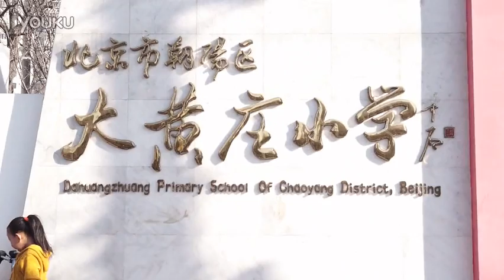北京市朝阳区大黄庄小学篮球嘉年华活动 part 00